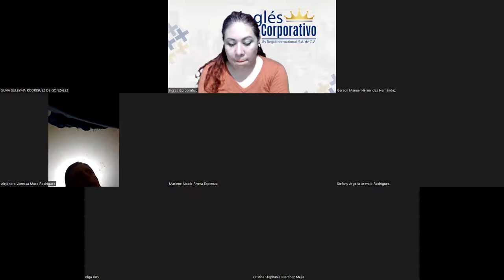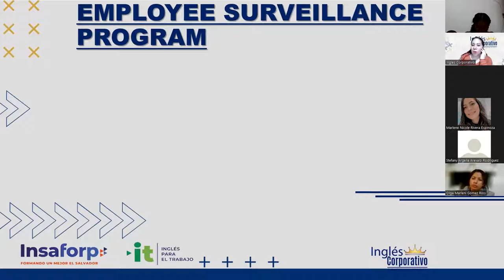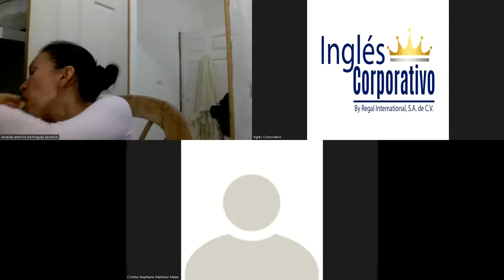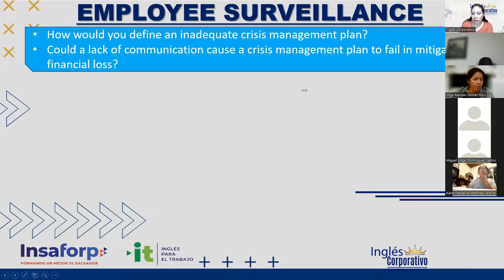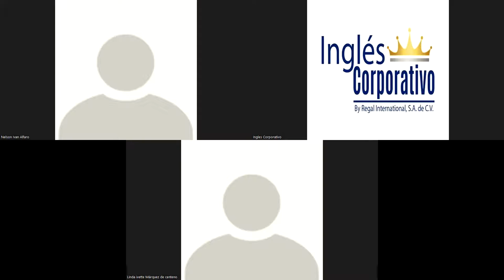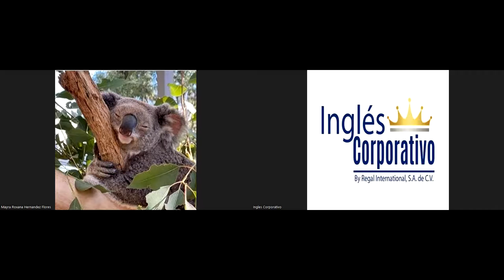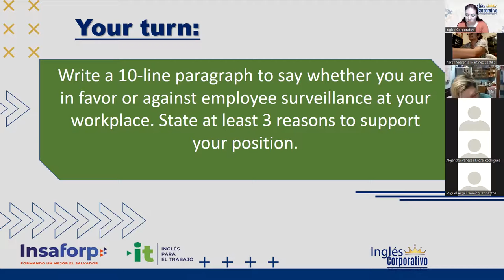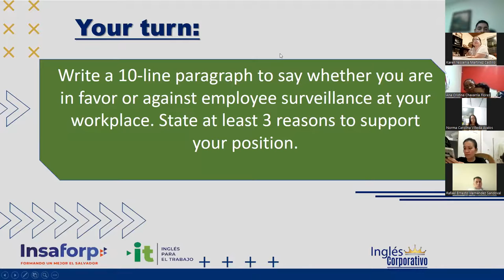Ingles Corporativo- Videoconferencia #22 How to use will